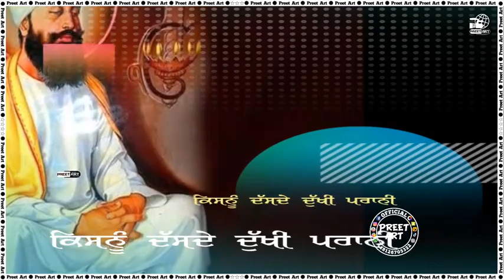Dharmik Video Status | Gurbani | Shabad | Kirtan | Latest Punjabi Songs 2021 | New Song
Video ਕਿਵੇਂ ਲੱਗੀ ਦੱਸਿਓ। Like ❤ | Comment 💬 |Share⤴ਜ਼ਰੂਰ ਕਰਿਓ।🙏

new punjabi dharmik songs 2021 mp3,
new punjabi dharmik movies 2021,
new punjabi dharmik song diljit dosanjh,
new punjabi dharmik status,
new punjabi dharmik shabad,
new punjabi dharmik whatsapp status,
new punjabi dharmik movies,
new punjabi dharmik geet,
new punjabi dharmik songs 2021,
new punjabi dharmik song,
new punjabi dharmik movies 2020,
new punjabi dharmik songs,
new punjabi dharmik songs mp3,
dharmik punjabi whatsapp status,
dharmik punjabi whatsapp status video,
dharmik punjabi whatsapp status download,
dharmik punjabi wallpaper,
punjabi dharma worldwide,
dharmik punjabi songs waheguru,
manmohan waris punjabi dharmik song,
dharmik punjabi status for whatsapp 2021,
guru whatsapp status video,
guru whatsapp status ,
guru whatsapp status song,
gurbani whatsapp status,
gurbani whatsapp status video,
gurbani whatsapp status in punjabi,
gurbani whatsapp status new,
gurbani whatsapp status video download,
gurbani whatsapp status video in punjabi,
gurbani whatsapp status song,
gurbani whatsapp status download,
gurbani whatsapp status in english,
gurbani whatsapp status,
shabad gurbani whatsapp status,
gurbani whatsapp status,
gurbani kirtan whatsapp status,
gurbani kirtan whatsapp status download,
shabad kirtan whatsapp status,
shabad kirtan whatsapp status video,
gurbani shabad kirtan whatsapp status,
Viral videos ,